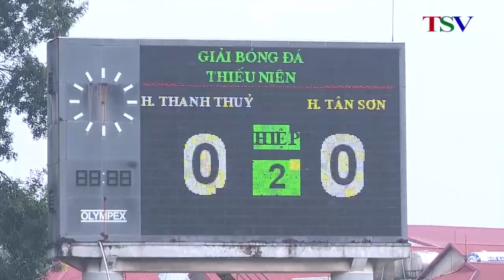Bóng đá Tân Sơn - Đường đến ngôi vô địch Cup Truyền hình VNPT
Bóng đá thiếu niên huyện tân sơn Cup truyền hình VNPT